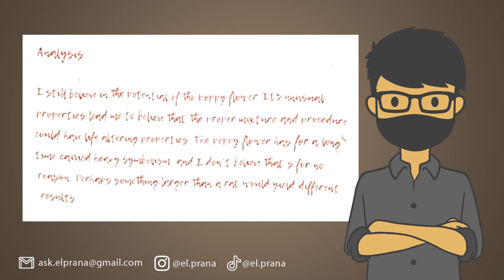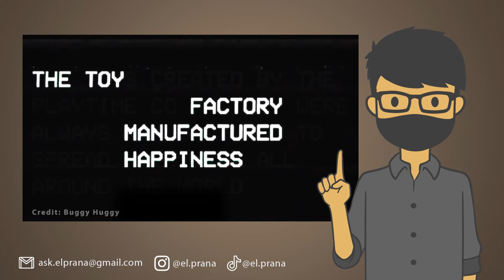MISTERI TRAILER POPPY PLAYTIME CHAPTER 3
Baru-baru ini ada trailer dari Poppy Playtime Chapter 3 yang muncul di internet. ktia akan coba melihat satu per satu sambil membahas mengenai sosok di balik Prototype Eksperimen 1006. Yuk tonton video ini sampai habis!

Follow Yuk!